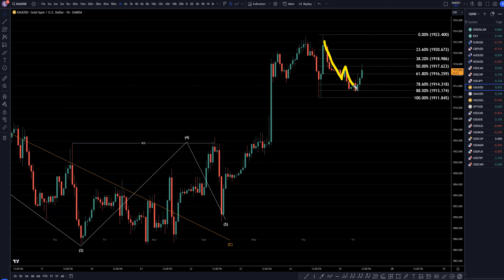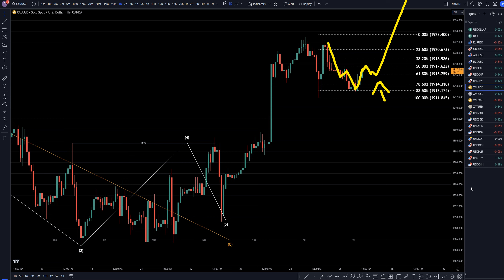Gold Price Forecast & Technical Analysis for August 25, 2023: XAUUSD FX Pip Collector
Hello Traders! Here is today's Gold technical analysis. I will be reviewing the XAUUSD forecast using Elliot Wave Theory and Fibonacci.

Video Title:  Gold Price Forecast & Technical Analysis for August 25, 2023: XAUUSD FX Pip Collector

This video is about Gold Price Forecast & Technical Analysis for August 25, 2023: XAU/USD Trading Tips. But it also covers the following topics:

XAU/USD Analysis and Forecast
Technical Analysis and Chart Patterns
Gold Price Prediction and Outlook

👉USDCAD Forecast & Technical Analysis August 25, 2023, USD CAD